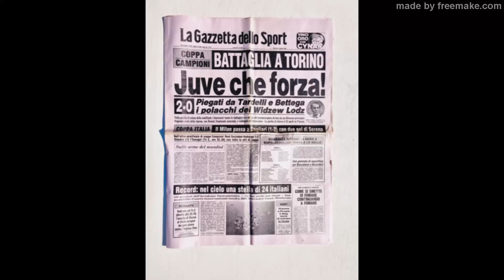🏆C.CAMPIONI 1983 1/2 JUVE-WIDZEW LODZ 2-0 ⚽Tardelli⚽Bettega